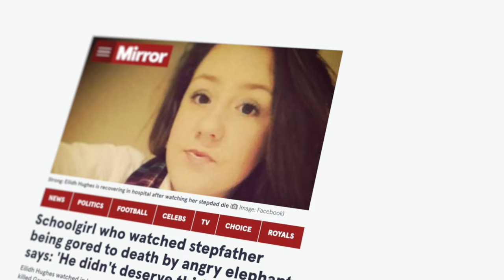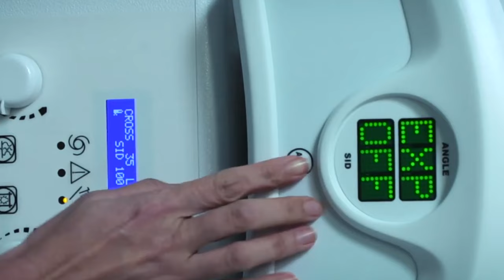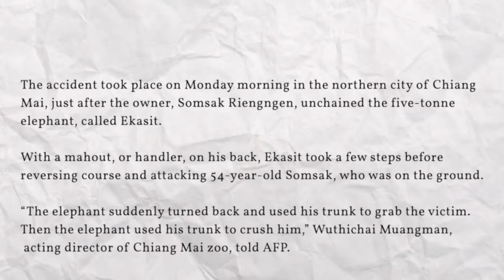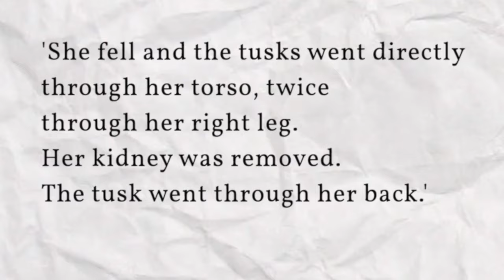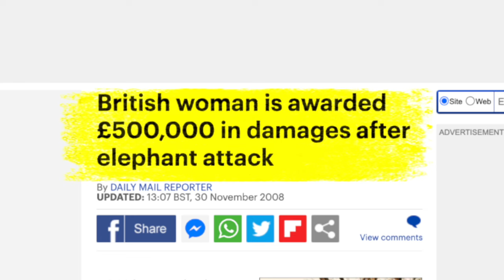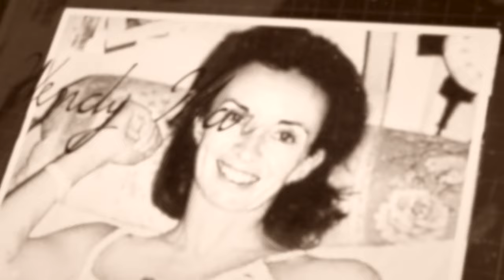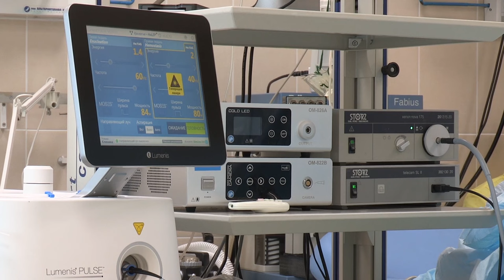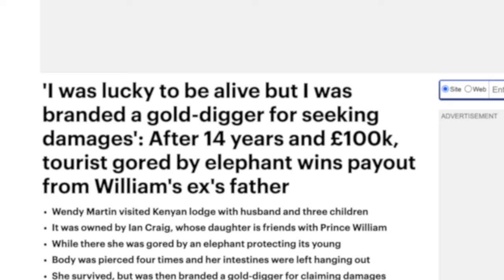Four Terrifying Elephant Attack Stories CAUGHT ON CAMERA!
In today's episode of "Wild Assault," we delve into the disturbing world of human-elephant conflicts. These tragic encounters occur as human expansion infringes upon the natural habitats of these majestic animals. Join us as we examine four shocking cases of elephants turning on humans, leaving behind physical and emotional scars. From Thailand to Africa, these stories highlight the unpredictable nature of these gentle giants and the pressing need for coexistence.

Elephant attacks on humans are of great concern these days. These incidents happen regularly and have serious consequences. Villagers and tourists become victims of such attacks, which sometimes end in tragedy. People who enter the territory of predatory animals without fear and risk their safety often forget that we are in a place where wild and unpredictable creatures live. It is especially dangerous to interfere with elephants.

In today's issue, we'll look at four cases of elephants attacking humans.

Chapters:
00:00 - Intro
00:30 - Story 1
03:50 - Story 2
07:23 - Story 3
11:33 - Story 4